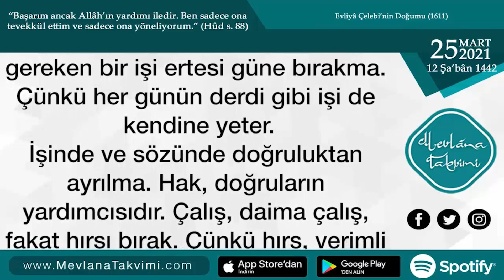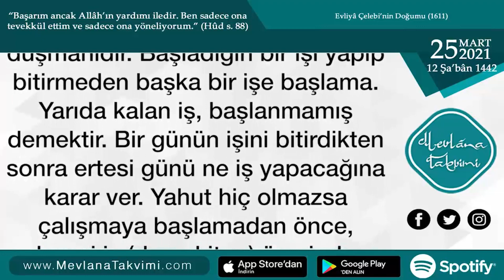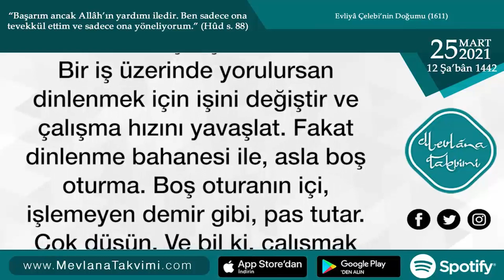Hayatta Başarının Sırları-1 | Ord.Prof.Ali Fuat Başgil